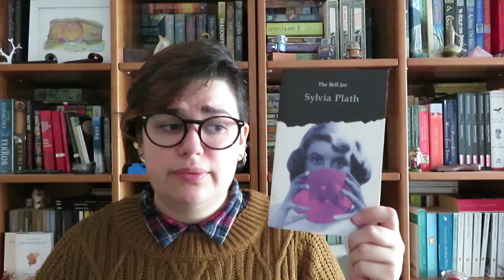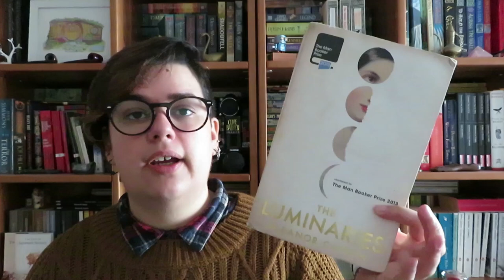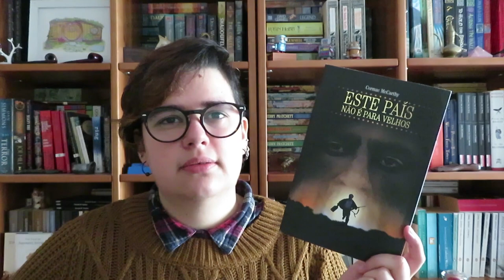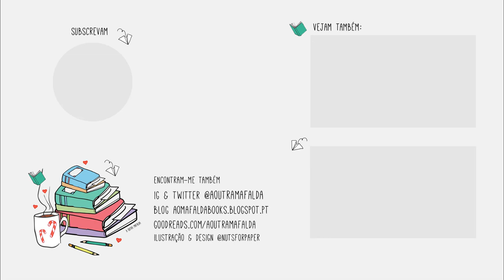Dia 16 | Novos Autores para ler em 2019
Dia 16 de Bookish Vlogmas é sobre novos autores (para mim!) que gostava de conhecer e experimentar em 2019

📚 Livros mencionados!
- Vanity Fair de William Makepeace Thackeray
- A letra Encarnada de Nathaniel Hawthorne
- The Berlin Novels de Christopher Isherwood
- The Bell Jar de Sylvia Plath
- So Long, See you Tomorrow de William Maxwell
- The Bone Season de Samantha Shannon
- The Luminaries de Eleaonor Catton
- The Giant O'Brien de Hilary Mantel
- The Nightingale de Kristin Hannah
- Este País Não é para Velhos de Cormac McCarthy